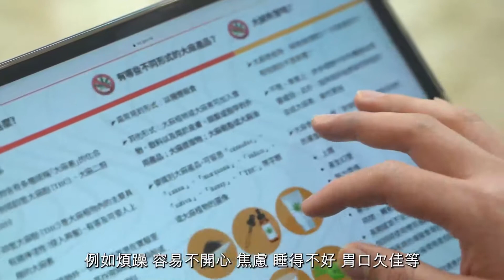拆解大麻迷思 認清毒品禍害｜抗毒路上on the go 特約專輯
【抗毒路上on the go 特約專輯】到底大麻為何會成為青少年最常吸食的毒品？它是否天然無害的植物？吸食後會否上癮或對身體造成什麼影響？今次就由青山醫院精神科副顧問醫生董梓光逐點擊破大眾對大麻的迷思。